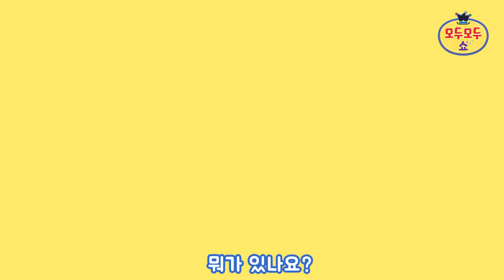[모두모두쇼] 알파벳송H ♥ | 알파벳 | 영어동요 | 인기동요 | 탈인형 | 손인형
모두모두쇼 채널을 [구독]하고 즐거운 동요를 매주 만나보세요.

[모두모두쇼 Modoo Modoo Show]

오늘 배워 볼 알파벳은 H !

모두모두쇼 친구들과 함께 알파벳송 부르며
H로 시작하는 단어를 알아보아요~

[가사]

알파벳 H로 시작하는 말 뭐가 있나요?
H H 로 시작하는 말 뭐가 있나요?

매일 쓰죠 밥도 먹어요 옮겨요 글씨도 그림도 그려요
그 이름은 나의 손 핸드(Hand) 핸드(Hand)

손으로 두들기죠 해머(Hammer) 해머(Hammer)

맛이 있어요 빵이 들었죠 고기도 야채도 잔뜩 얹어줘요
언제 먹어도 맛있죠 햄버거(Hamburger) 햄버거(Hamburger)

옆에 침흘리는 그 이름은 히포(Hippo) 히포(Hippo)

여러 가지죠 길었다가 줄었다 다양한 컬러로 바뀌어요
그 이름은 머리 헤어(Hair) 헤어(Hair)

머리 위에 쓰는 모자 햇(Hat) 햇(Hat) 햇(Hat)

모두모두쇼 색칠놀이를 함께 즐겨보세요!
공식 블로그에 다양한 자료가 올라와 있습니다.